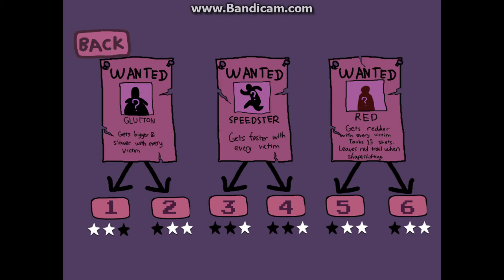Hunting a serial killer l Murder Shifters